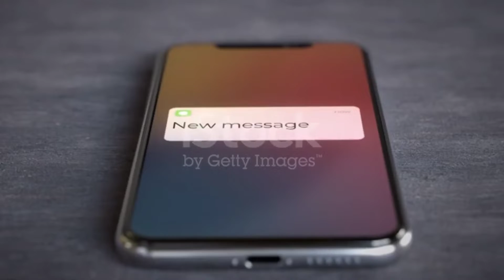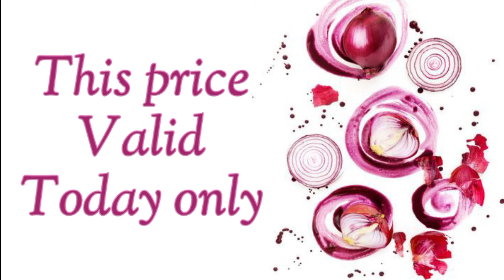Today Onion TN Kerala Export delivery price 24.6.2022/இன்றைய வெங்காயம் விலை நிலவரம்/9087742068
LOWEST PRICE